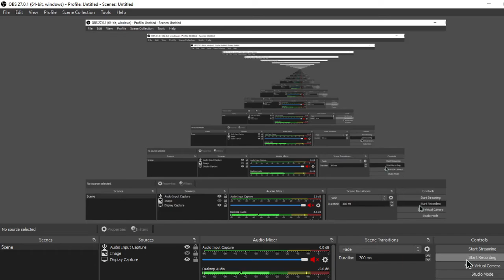Escape Rosecliff Island Part 1 (Redo): Boathouse To Bookshelf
An Unexpected Storm Shipwrecks Us (The Player) In A Remote Mansion On An Island. It's Up To Us To Find A Way Out By Exploring The Island, And Find Items That'll Help Us Escape.